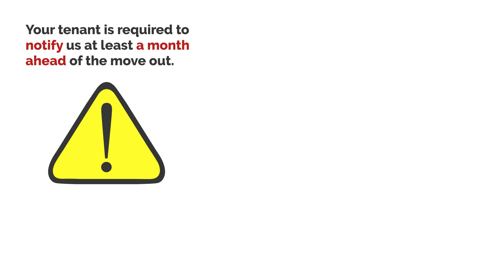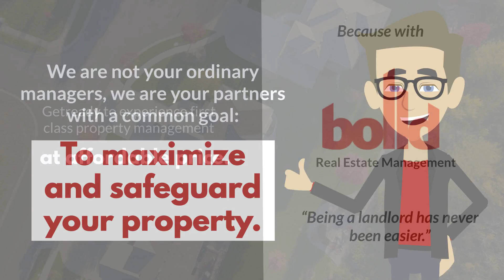When the tenancy ends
Landlords and tenants are responsible for ending the tenancy lawfully. Both of them have specific responsibilities that have to be followed.

The end of tenancy:  Your tenant is required to notify us at least a month ahead of the move out. As soon as we receive the notice to end the tenancy, we will notify you and confirm your plans with your property.

Finding a new tenant: We generally start advertising your property immediately to avoid vacancies. We do our research to make sure we advertise your property at the current market rental rate. We schedule the showings and only the best qualified tenants are presented to you for your consideration.

Move-out: Move-out inspection is scheduled with your tenant usually the last day of the month. Your tenant is required to move out by 1 pm, if not agreed otherwise. A move-out condition inspection report is prepared and the condition of your property at the move-out is compared with the move-in inspection report. Any damages caused by the tenants are noted and claimed against their security deposit. The tenant is required to return us your property in the same condition as when it was handed over.

Security deposit: Security deposit net of any deductions must be returned to your tenant within 15 days after the tenant provides us with forwarding address.

How to ensure a smooth transition between tenants following all the rules and procedures?

We are not your ordinary managers, we are your partners with a common goal:

To maximize and safeguard your property.

Get ready to experience first class property management at affordable price. Because with Bolld Real Estate Management Being a landlord has never been easier.